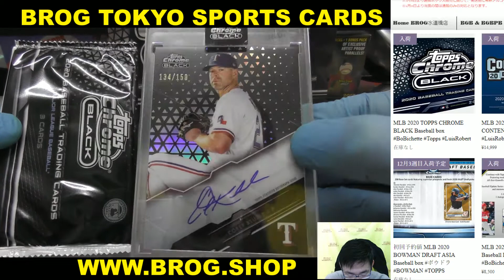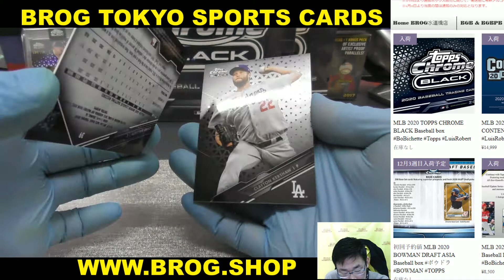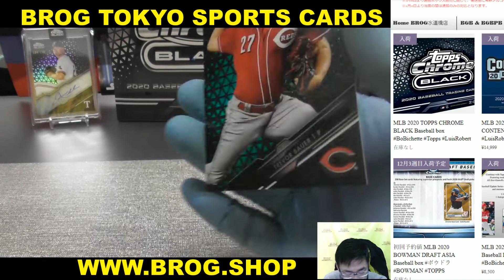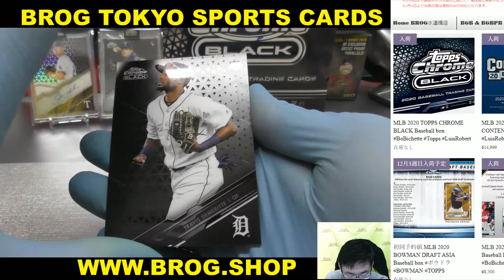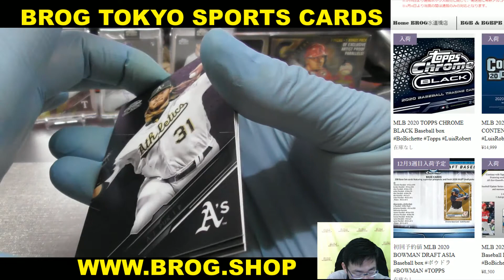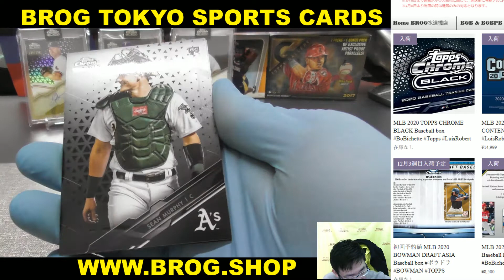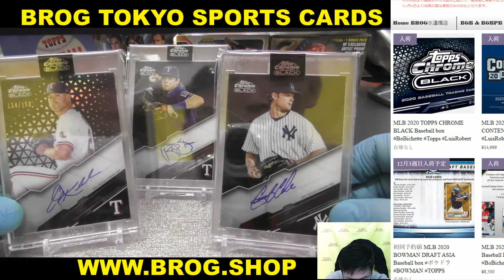mrz BGBPB MLB 2020 TOPPS CHROME BLACK 3BOX BREAKS BROG水道橋店 トレカ開封動画 スポーツカード